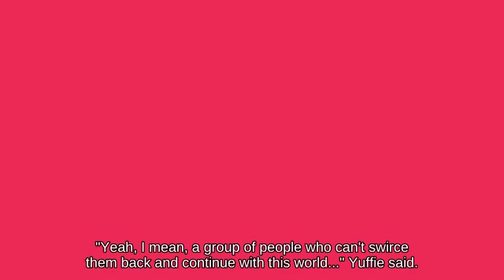Prat Falling Ryu near Prism Tower attacks with Peanut... Melee